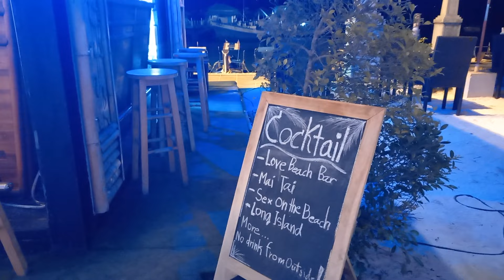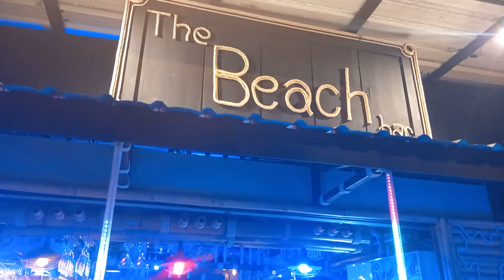Relaxing at the Beach Bar, Phi Phi Island, Thailand